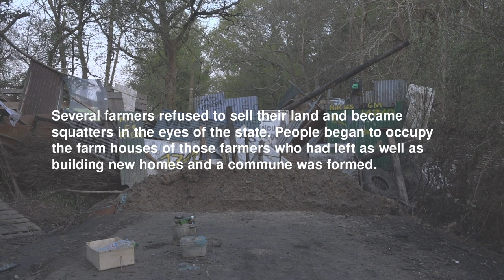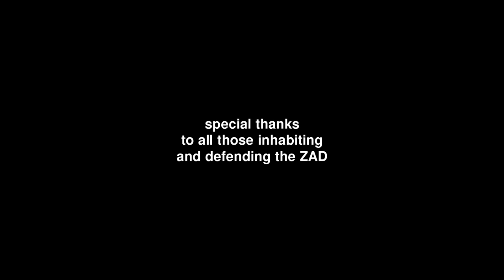Return to the Commons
On a 14-square mile patch of western France known as Notre-Dame-des-Landes, a world is being constructed, a way of living, formed through common endeavour and a knowledge of and sensitivity to the landscape and its ecosystems. It's a messy process that was started 10 years ago when climate activists started to squat the area to prevent the construction of a new airport. This action was known as the Zone à Défendre (area we must defend) or the ZAD. Over the years the protest morphed into a social experiment as people began to build homes, set up collective farms, breweries, workshops and libraries.

This spring the French government finally cancelled plans for the airport and in the same breath declared that those living on the land would be evicted. Eviction however has been resisted with such determination that the government has been forced to negotiate and has offered people on the ZAD the chance to apply for use of the land for agricultural projects. With the battle against the airport won, the task now is formalising the mechanisms of collective living without losing the creativity, freedom and spontaneity that has defined their movement.

A film by Ryan Powell and Pierre-Eliott Buet.